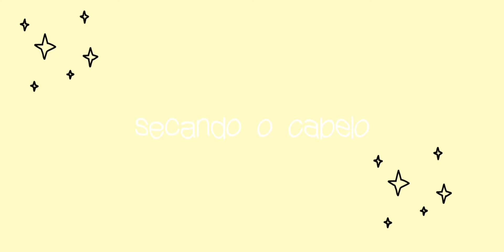self care day ~dia de autocuidados~💕✨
oii gentee como é que vocês  estão??
 no vlog de hoje é um self care day comigo! espero que voces gostem!! :))

{🔮}se gostarem:
- curta
- comente
- compartilhe
isso me ajuda :)

lá eu estou sempre ativa:)

{🤘🏽}perguntas frequentes:
nome: Larissa
idade: 14anos
aniversário: 06/03

{🧸}sobre o video:
quem edita: Larissa Elias (eu)
editor: capcut
capa: insta, phonto
iluminação: natural
câmera: Samsung Galaxy A10

é isso galera, agente se encontra no próximo video.😜